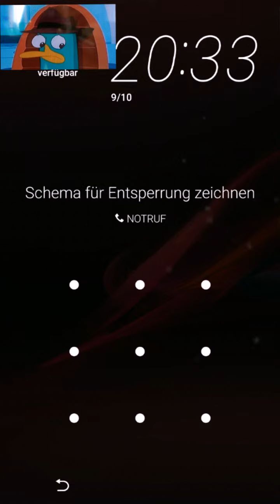Let's Play Best Fiends #2|German|Deutsch Die gefaked Facecam ist am Start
Hallo Leute heute spielen wir mal wieder Best Fiends und es wir härter als gedacht und Sorry das das Video erst nach den 3 kommt.

Zum Spiel: Best Fiends.

Mein Aufnahmeprogramm: AZ Screen Recorder.
Link zum AZ Screen Recorder.

Mein Video Verbesserungprogramm: Video Show: Editor & Maker.
Link zu Video Show.